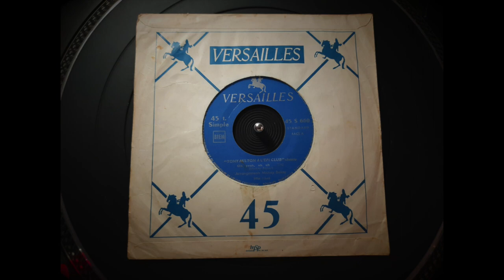Tony Milton - Oh Yeah, Ah Ah (Versailles - French Jukebox SP)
Pretty cool lesser known early 60s soul r&b mover. Released by Tony Middleton under the pseudonym of "Tony Milton A l'Epi-Club" on the jazz label Versailles, French only 45' SP and EP track. Produced by Sasha Distel, penned and arranged by Mickey Baker in 1962 for the French movie "Nous irons à Deauville" by Francis Rigaud, where you can see Tony Middleton performing this song in a small club.